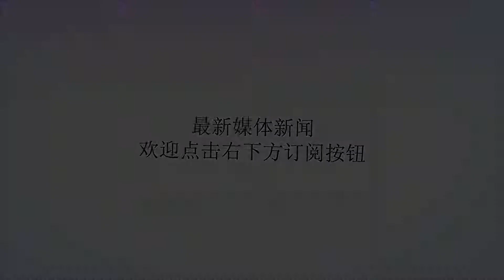2018中国围棋大会盛大开幕 南宁成世界围棋聚焦点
谢谢！8月8日，由中国围棋协会、广西壮族自治区体育局、南宁市政府主办，南宁市体育局、南宁市体育总会、华智城围联体育产业股份公司承办，北京慧通九星体育文化有限公司运营的2018中国围棋大会在“中国绿城”南宁盛大开幕，点燃盛夏的黑白激情。开幕式上，广西壮族自治区人民政府副主席黄俊华，中国围棋协会主席林建超，中国围棋协会原顾问陈丹淮，广西壮族自治区党委原常委、南宁市委书记车荣福，广西壮族自治区人民政府副秘书长唐宁，广西壮族自治区体育局局长李泽，南宁市人民政府市长周红波，中国围棋协会原主席王汝南，国际围棋联盟理事、上海市应昌期围棋教育基金会董事长应明皓，中国围棋协会副主席、华智城围联体育产业股份公司董事长雷翔，北京围棋基金会理事长华以刚、中国棋院围棋部部长王谊等嘉宾云集，共襄盛举。围棋是中国传统文化的瑰宝，被誉为智力游戏的巅峰，是中华文明和智慧的结晶，是中华民族对人类文明和世界文化的重要贡献。近年来，随着AlphaGo的横空出世，引领人工智能浪潮，围棋更成为全世界瞩目的焦点，是传统文化与未来科技相结合的的完美纽带。中国围棋大会是中国围棋协会“五个支柱建设”的具体践行：即全民围棋、竞技围棋、围棋文化、围棋产业、围棋外交的首次全方位实施，集全民性、多样性、趣味性、专业性、高端性于一体。中国围棋大会是中国围棋协会政策创新改革的试验平台、是围棋协会改革成果的展示平台、是围棋普及与公益推广的输出平台、是围棋研究与产业化新旧动能转化的促台、同时也是围棋产业研究的学术交流平台。2018中国围棋大会内容丰富多彩，其中最大的亮点有三个：一，2018中国围棋大会博览会暨人工智能+围棋产业应用成果展，是全球围棋界首次举办的围棋产业博览会，也是规模最大、参与企业最全、展品最丰富的一次围棋行业盛会，集中展示中国围棋几十年来的产业成果、文化成果，更是人工智能与围棋产业结合最新成果首次全面公开亮相。举办博览会的目的是为多年来不断致力围棋产业化、研究围棋文化、探索围棋教育、追求科技与围棋结合的各企业、机构提供展示自己成果的平台，同时也必将鼓励、带动、吸引更多的资本、人才投入到围棋产业化的研究和创新之中。二，“百千万工程”全民围棋段级位棋王赛总决赛，全国各省有超过50万人参加了预选，高段组总决赛成绩优异者可以申请成为职业初段或是业余7段，无论规模和规格都史无前例；三，全国高校围棋赛，包括2018高校教职工围棋赛和“西江杯”第五届南北大学生对抗赛，对于围棋进校园有着重要推动作用和意义。此外，还包括2018“中信证券杯”世界智能围棋公开赛、2018中国围棋甲级联赛（南宁赛会制）、中国女子围棋甲级联赛南宁中国围棋大会专场、2018全国围棋定段赛、“华夏基金杯”2018再聚首·中国职业棋手联棋赛等正式赛事，“胡庆余堂杯”中国围棋大会正赛、中国九路棋王赛、马拉松围棋赛、啤酒围棋赛等嘉年华赛事，以及城市围棋联赛2018赛季常规赛闭幕战暨1/8决赛、城围联棋迷接力赛等赛事。中国围棋大会旨在全民参与，全方位展示围棋的魅力。中国是围棋竞技强国，更是围棋文化大国，2018中国围棋大会预计将有万人直接参与，创下世界围棋新纪录。